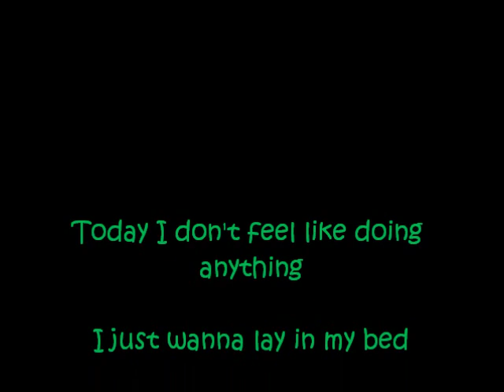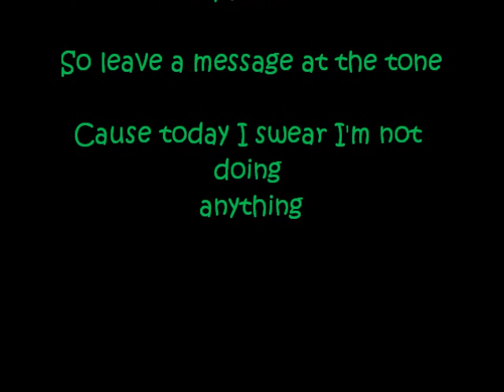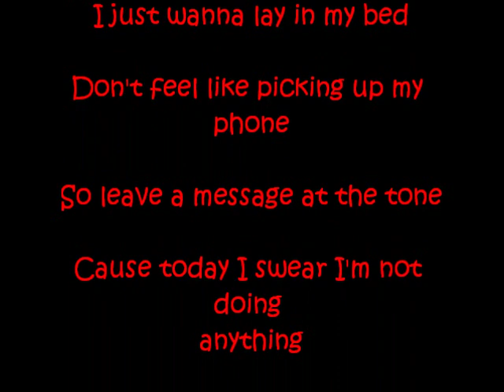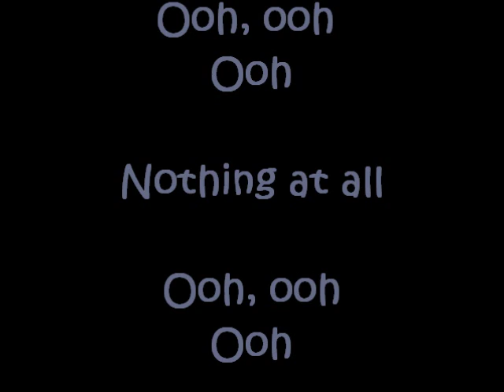The Lazy Nursing Student Song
I came up with this song for a spirituality class. My group did our project on music therapy and I thought writing this would be perfect.

I did all of the singing, including the harmonies and the whistling. I also played the ukulele, maracas, and tambourine. The chorus lyrics and music are originally by Bruno Mars.